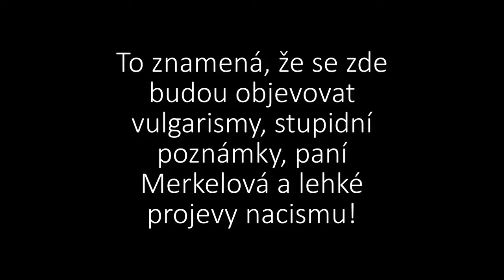Silvestrovský Speciál /w. Vlad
Silvestrovským speciálem začíná zbrusu nová speciální série s Vladem. Jedná se o WarFrame!

Speciální poděkování: Všem dobrým duším co dali like a Vladovi za famózní thumbnaily :3